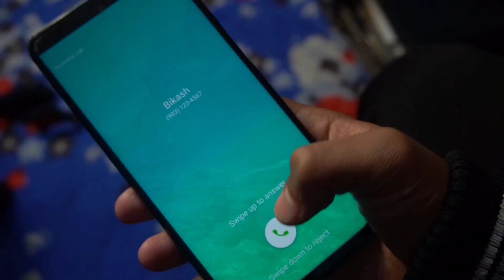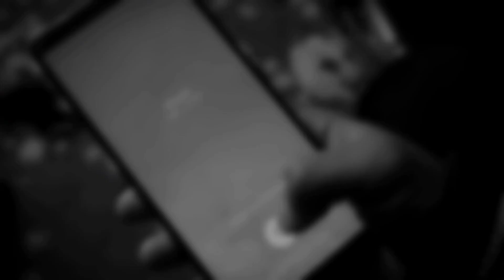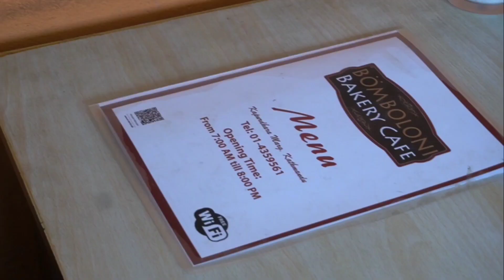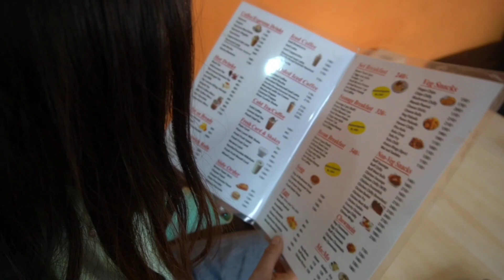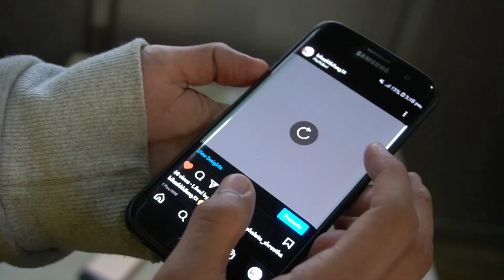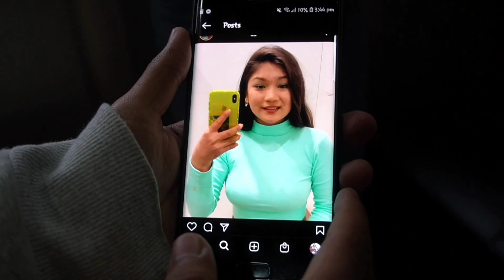Date In Valentines || Funny Nepali Video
Have a fantastic Valentine's Day full of love, flowers, chocolate, and whatever else makes you happy❤️❤️❤️

🔷Special Thanks :

Redina Shrestha
Bikash Khilung
Pitar Makaj
Ram RK

👥On Screen
1.Bikash Khilung

Copyright is Strictly prohibited without owner's permission. ©️
__________________21K______________________